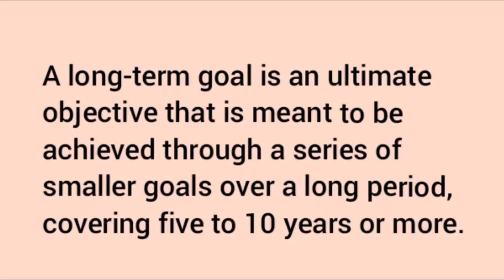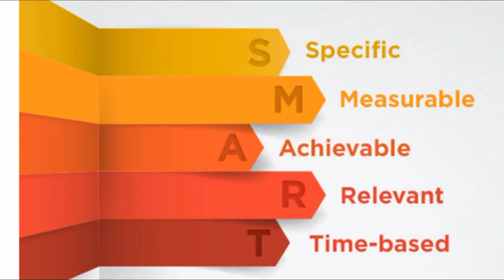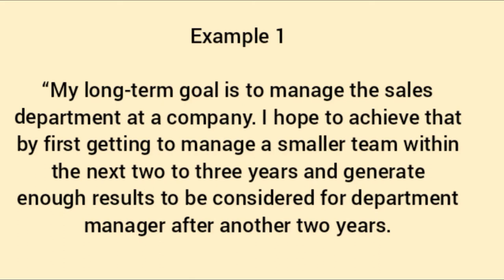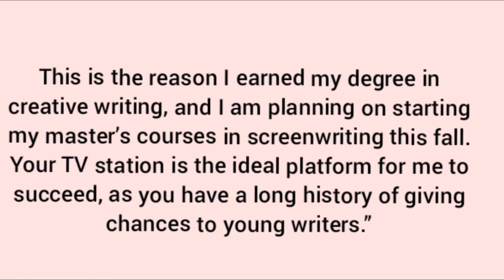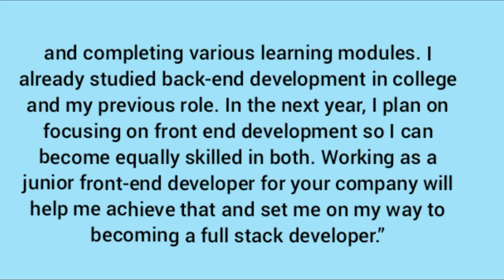What are your long term goals | What is your long term goal best answer | long term career goals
howtoanswerwhatareyourlongtermcareergoals whatareyourshortandlongtermgoals? whatareyourlongtermgoalsinterviewquestion whatareyourshorttermandlongtermcareergoals? whatareyourshorttermandlongtermgoals whatareyourlong-termacademicandcareeraspirations/goals
what are your short term and long term goals